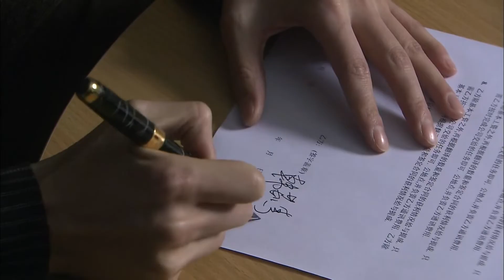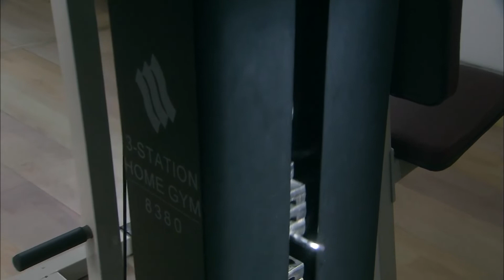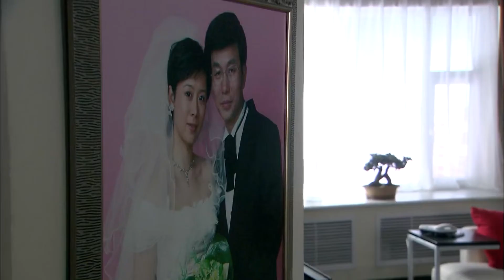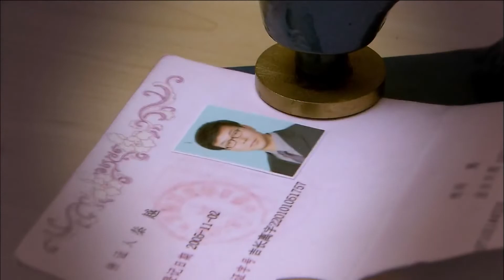《何處是我家》第09集【咏梅 海清 姚笛】厲害小三上位記？大學教授抵抗不住誘惑與原配離婚，但矛盾沖突在再婚的家庭中不斷湧現……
期待更多情感劇集，鎖定「捷成華視-情感劇場」~~
劇名：《何處是我家》
主演：詠梅、海清、姚笛、張少華、劉冠軍
簡介：秦越抱著浪漫理想開始了再婚生活，可是日子卻一天天平靜下來，從前的生活習慣開始固執的打擾著他……
成年人的婚姻裏還拖著孩子，再婚的雙方都不可能是完整的個體，但他們都要求對方對自己百分之百的付出，加之秦母對新婚兒媳的強烈不滿，矛盾沖突在再婚的家庭中不斷湧現……在生活中作為被棄一方，韓茹素陷入了婚姻危機，在強烈的打擊面前她幾乎失去了生存的信念。好朋友姚雪飛幫助她渡過了離婚後心理最艱難的時期，當她重新以優雅的姿態出現在眾人面前時，身邊不乏追求者，她懂得了，女人要學會更愛自己……
這個年代，所有的人都在欲望中掙紮，無論離婚還是再婚都要接受生活的打磨，無論怎樣的打磨，最終磨不掉的是人們對生活的熱愛和人性中的美好、善良……